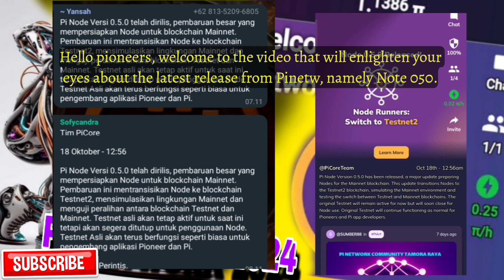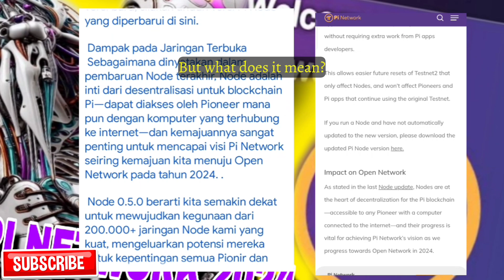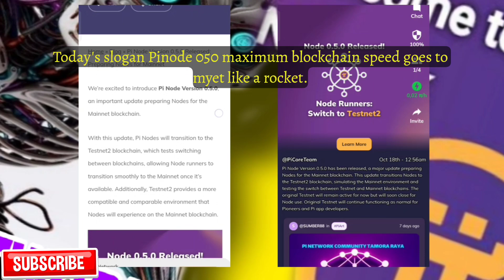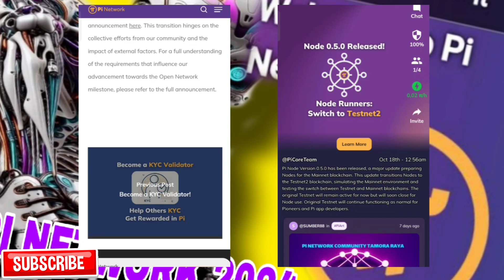RILIS PI NODE 0.5.0: SIAP NGEBUT DI TESTNET 2 MENUJU MAINNET TERBUKA ❗pinetwork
Pi Nodes versi 0.5.0 adalah pembaruan terbaru dari perangkat lunak Node dalam jaringan Pi Network, yang dirilis untuk mempersiapkan jaringan menuju mainnet terbuka. Pembaruan ini mencakup berbagai peningkatan dan penyesuaian untuk meningkatkan kinerja dan stabilitas Node, yang merupakan komponen penting dalam jaringan blockchain Pi.

Beberapa poin penting dari rilis versi 0.5.0 ini antara lain:

1. Peningkatan Kinerja dan Stabilitas: Pembaruan ini memperbaiki bug dan meningkatkan efisiensi Node, membuatnya lebih stabil untuk mengelola transaksi di jaringan.

2. Persiapan Menuju Mainnet Terbuka: Versi ini dirancang untuk memastikan Node siap berfungsi sebagai validator ketika Pi Network beralih dari fase testnet ke mainnet terbuka.

3. Optimasi Konsensus dan Validasi: Node harus menjalankan tugas validasi transaksi dan blok secara efektif di jaringan Pi yang terdesentralisasi.

Dengan rilis ini, Pi Network selangkah lebih dekat ke mainnet terbuka, di mana transaksi Pi Coin bisa dilakukan secara global di jaringan blockchain yang lengkap.

Judul YouTube: "Rilis Pi Node 0.5.0: Siap Ngebut di Testnet 2 Menuju Mainnet Terbuka!"

Deskripsi ☕🚀🚀🚀🚀🚀❗

Halo Pioneers! Pi Network baru saja merilis pembaruan besar, yaitu Pi Node 0.5.0, yang membawa kita ke Testnet 2. Dengan performa yang lebih cepat dan stabil, para Node Runners sekarang semakin siap untuk menghadapi mainnet terbuka! Inilah langkah besar untuk mempersiapkan jaringan blockchain kita menjadi lebih solid dan tangguh. Dalam video ini, kita akan mengupas tuntas makna dari pembaruan ini, kenapa ini penting, dan apa yang bisa kamu lakukan untuk berpartisipasi aktif. Ayo, tonton sampai habis dan jangan sampai ketinggalan informasi penting untuk perjalanan menuju masa depan blockchain bersama Pi Network!